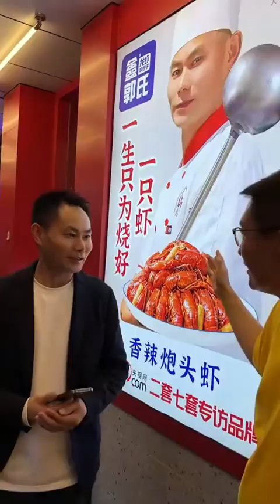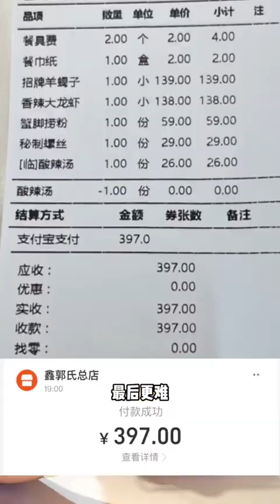飯店開盲盒，江西龍蝦羊蠍子店，蟹腳撈粉掛滿湯汁，Q彈潤滑。 這個季節的小龍蝦最好吃了！【科班吃货】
大家好我是科班吃貨🍲🍜🌮🍚
🍑吃是對生活的態度
🍳深耕美食行業20多年
每天帶來不同地方的不同美食！